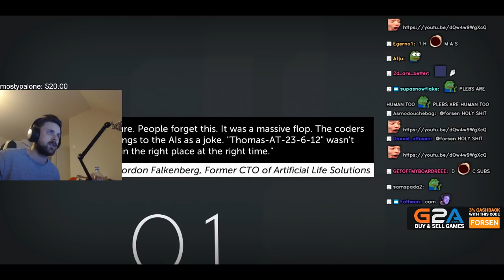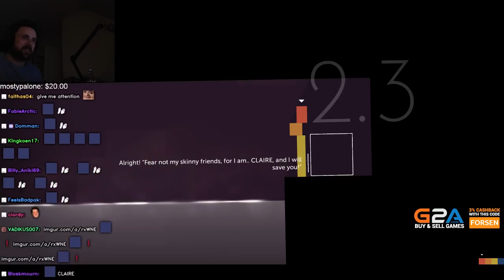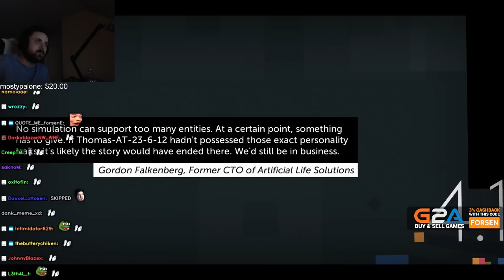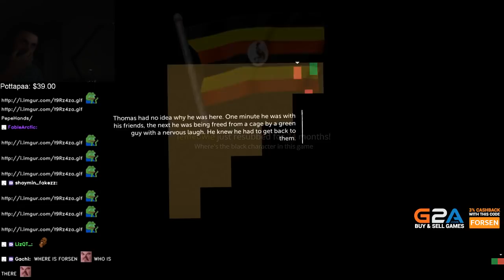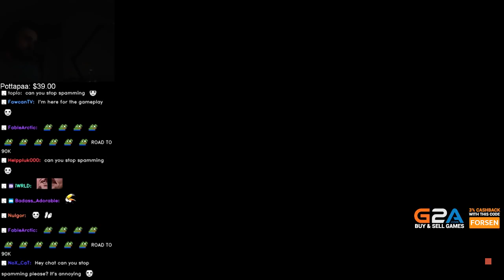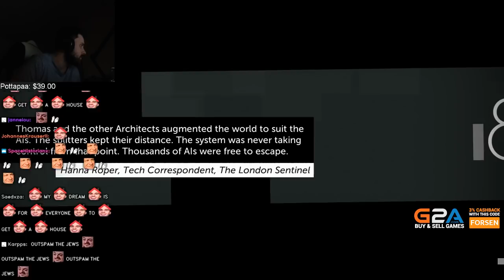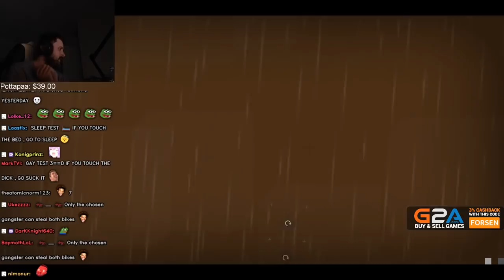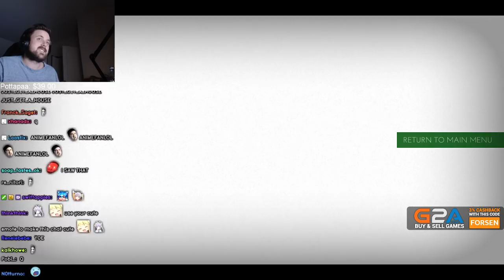Forsen plays: Thomas Was Alone (with chat)